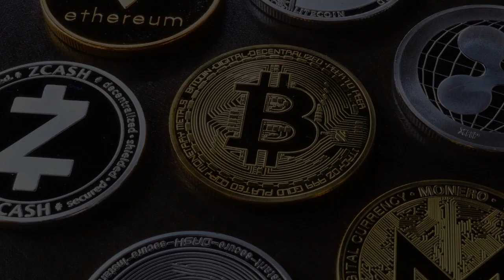Mudei de área devido a um jogador da Caldense - Cortes A Janela Podcast com Renan Muniz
Da área das exatas para o marketing. Como mencionado no título foi um jogador que mexeu com os destinos do Renan para ir ao futebol. Aperte o play para descobrir que história é essa.

Instagram do canal: @podcastpapodecripto

PRODUÇÃO
NÚCLEO PRODUÇÕES AUDIOVISUAIS - Contato
 @Núcleo Produções   Youtube
@nucleoproducoesaudiovisuais - Instagram